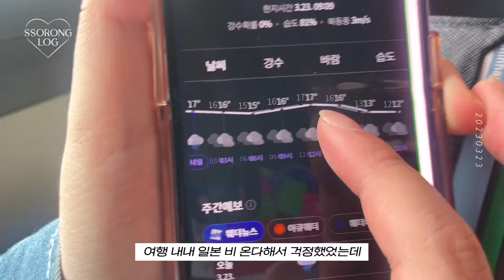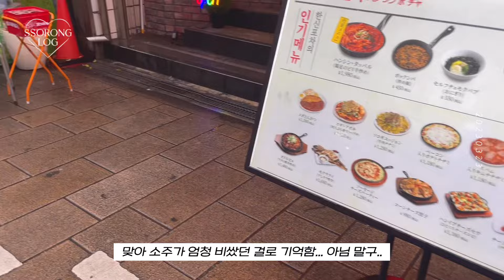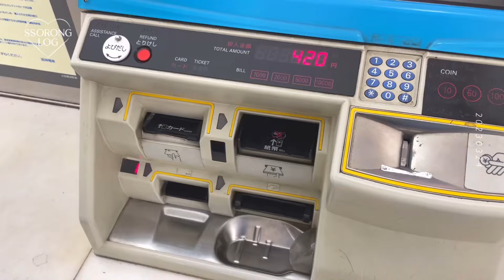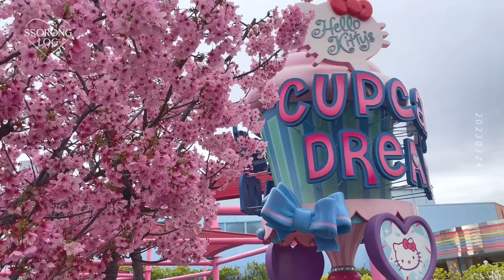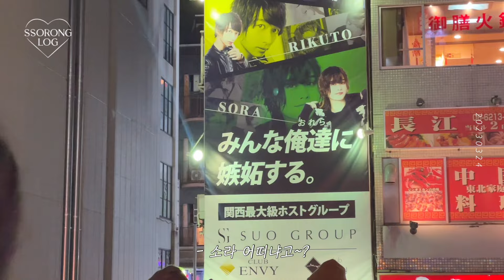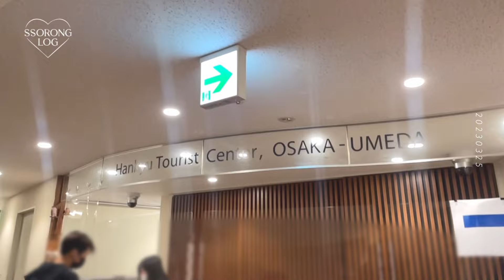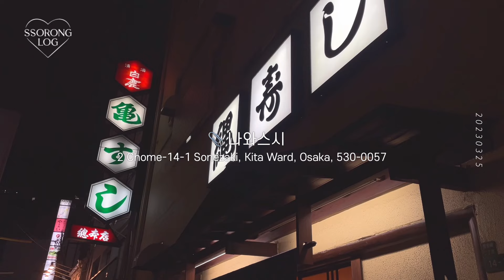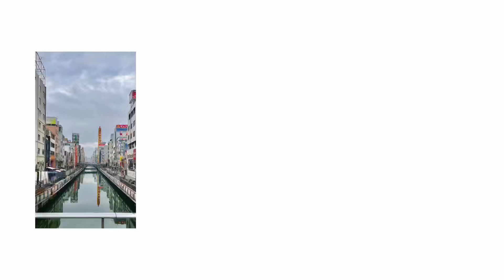[ 𝙨𝙨𝙤𝙧𝙤𝙣𝙜 𝙫𝙡𝙤𝙜 ] 🇯🇵 벚꽃피는 3월, 오사카 3박4일 여행 일기 🍜🍡⛩️ ••♥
서라야 나랑 또 여행가자아 💛